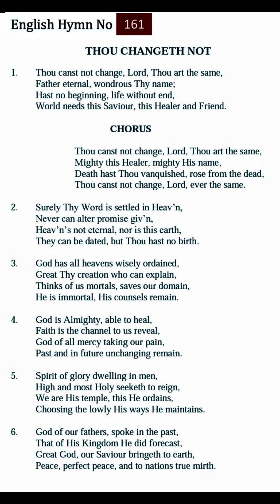161TPM Songs | The Pentecostal Mission Songs | TPM Messages | Bible Sermons